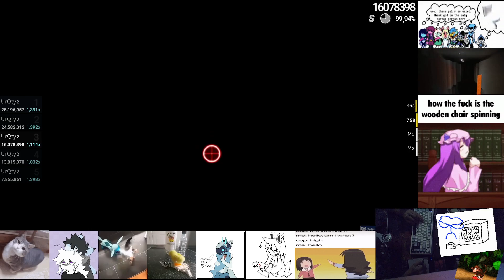heat abnormal +ezfl fc